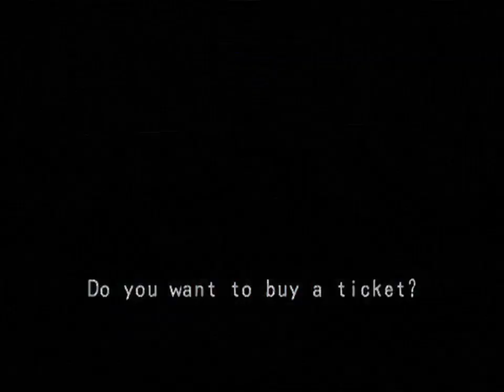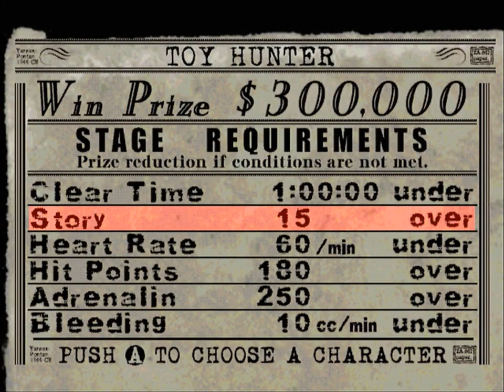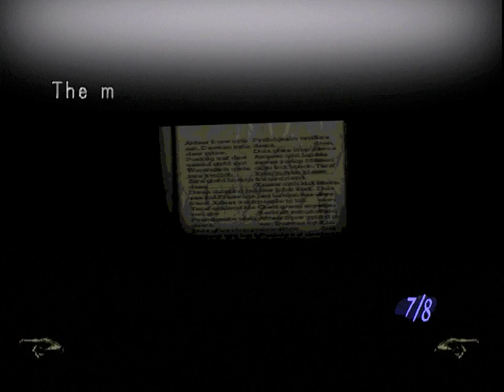Let's Play ILLBLEED Part 21A - Toyhunter